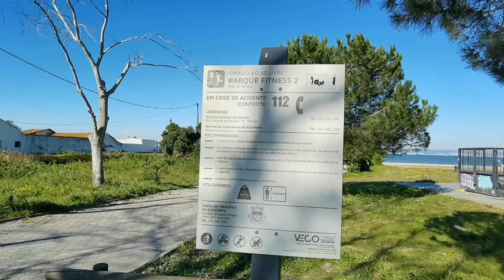Esse Lugar Me conquistou Em Portugal 🇵🇹 - Alcochete